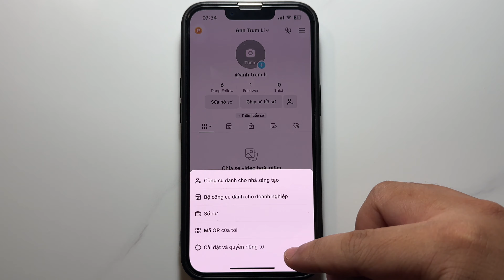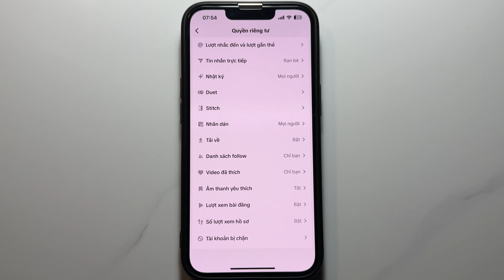Cách ẩn danh sách follow trên TikTok